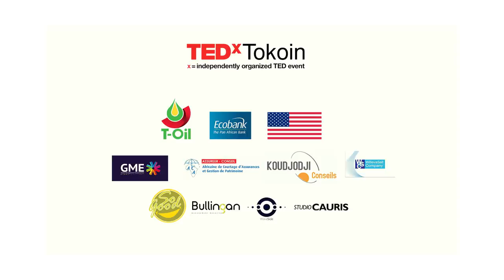A La Moindre Erreur, Le Patient Meurt | Essy Kodjo | TEDxTokoin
L'attention au detail. La poursuite de l'excellence. A travers des exemples personnels Essy Kodjo nous explique pourquoi nous nous devons d'accomplir toutes nos taches avec le plus grand serieux et avec attention.   Entrepreneur This talk was given at a TEDx event using the TED conference format but independently organized by a local community.